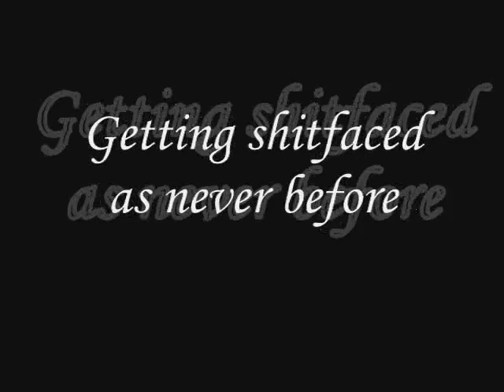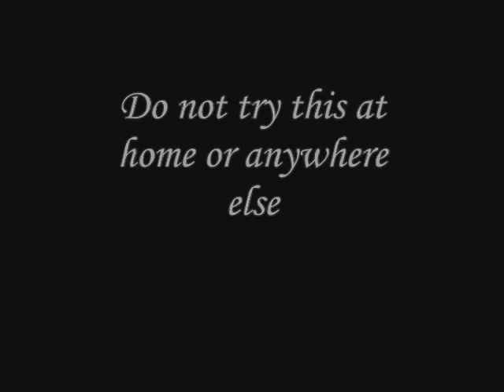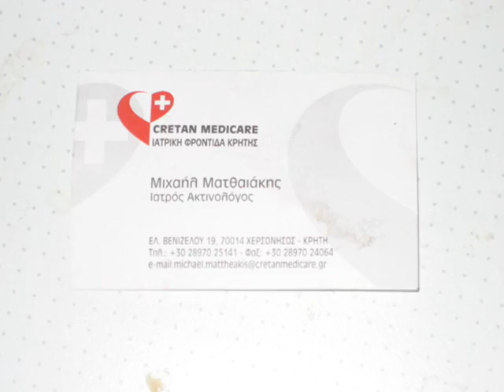Olebaf: a mahogany movie